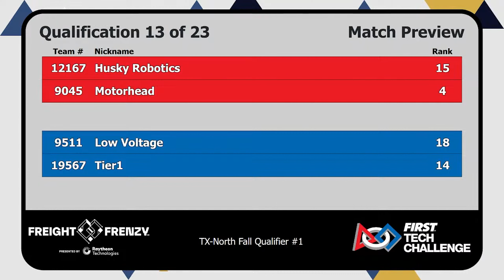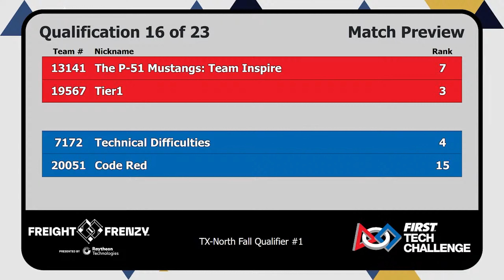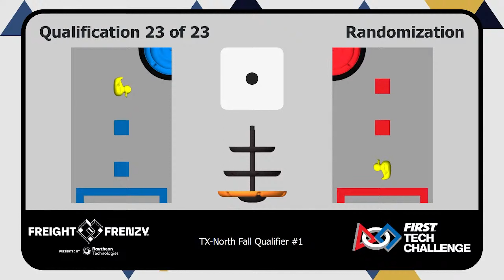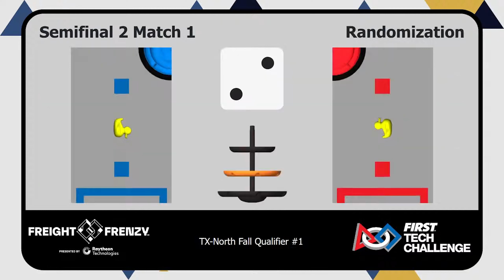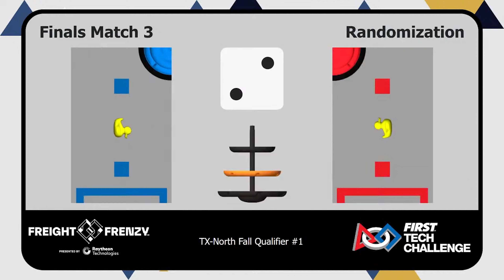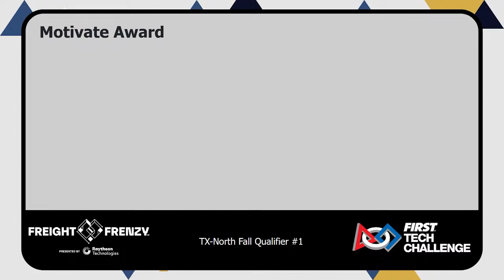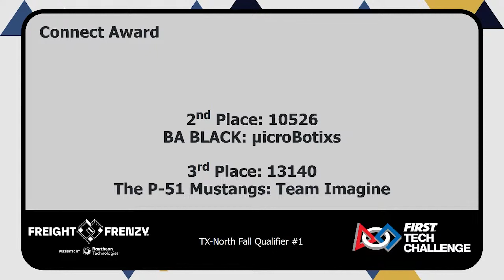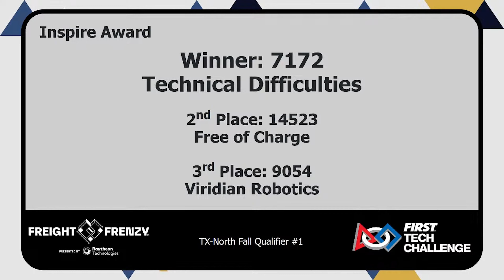NTX FTC Iron Dragon Qualifier November 13, 2021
Full Matchplay for the 1st North Texas FTC Freight Frenzy Qualifier of 2021 - "Iron Dragon", hosted by the teams of Iron Reign Robotics and the Dealey International School Dragon Teams. Awards at the end.

Enormous Thanks to all the volunteers and supporters who made this event happen!

Notes:
apologies for the announcer mic being too hot
in match 14 the feed cut off early
the video camera froze from part of match 22, all of 23, through auton of the 1st semifinal match
any errors in editing ... our bad